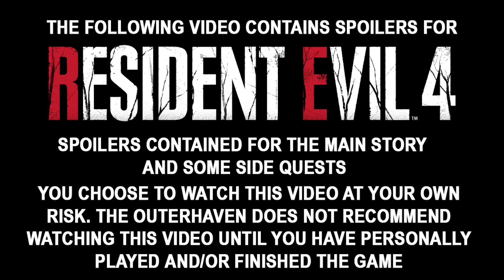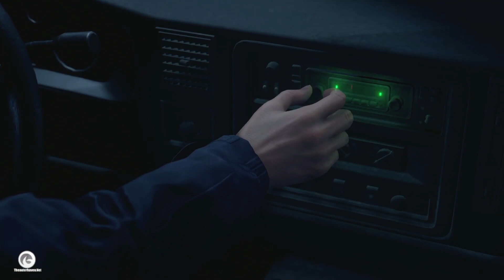Resident Evil 4 2023 Remake - Chapter 1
Gameplay of the Resident Evil 4 2023 remake, playing through the 1st chapter of the game.